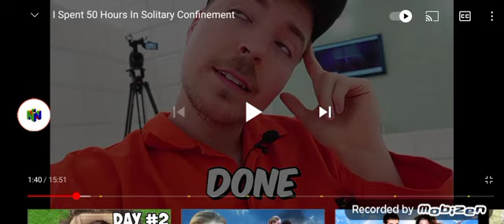Glitch Audio X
NO MORE cap